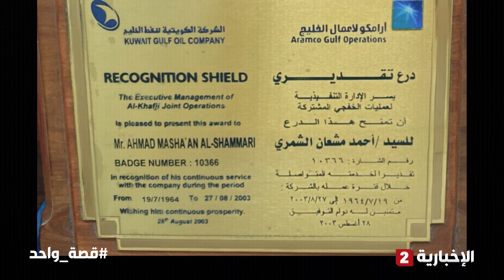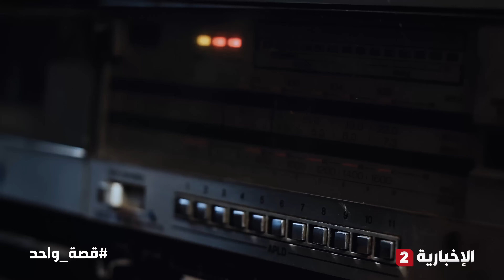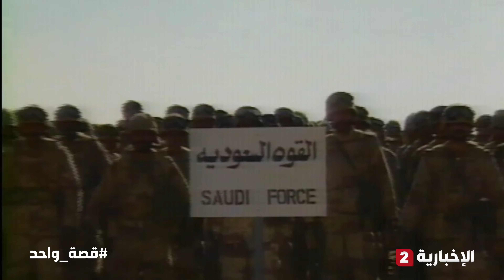المدينة السوداء.. معركة الخفجي | قصة واحد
في هذا الفيلم من قصة_واحد يروي أحمد مشعان الشمري تفاصيل حادثة الغزو العراقي الكويتي ومعركة الخفجي كما يذكر تفاصيل تحول المدينة إلى اللون الأسود بسبب حرق الجيش العراقي لآبار النفط الكويتية آنذاك

إنتاج